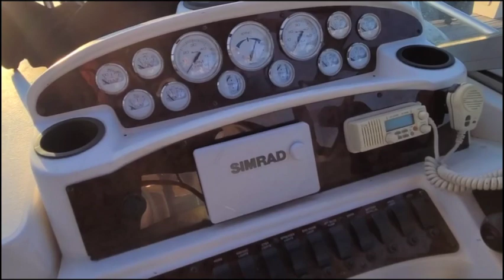DID I BUY A YACHT???